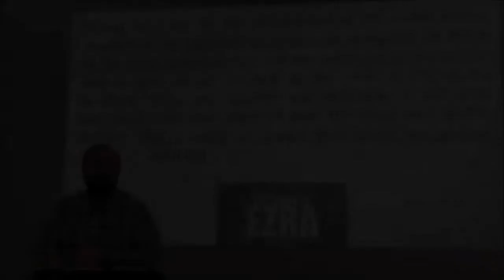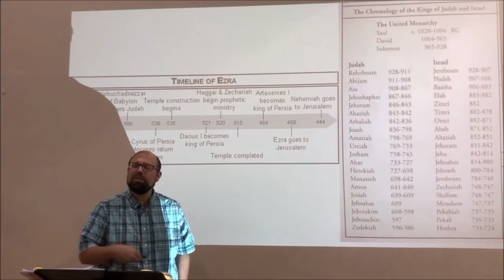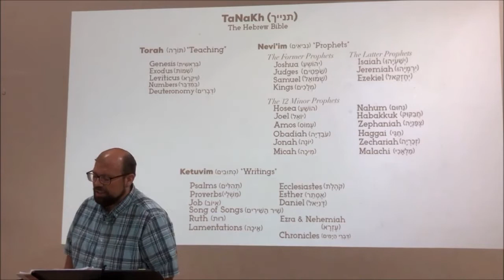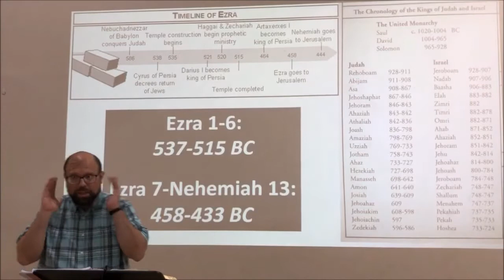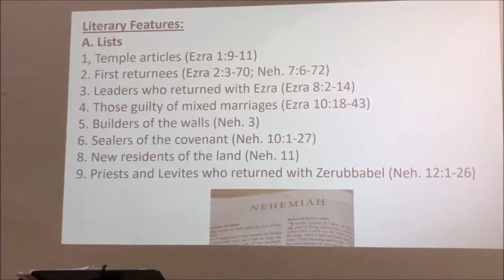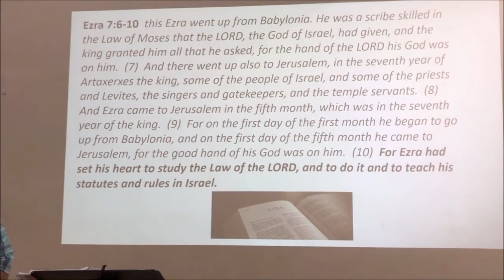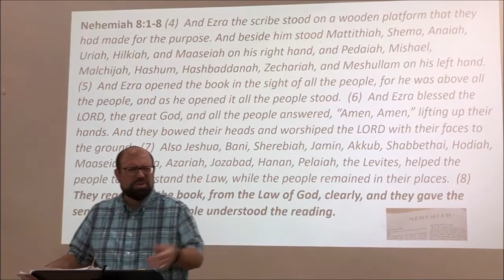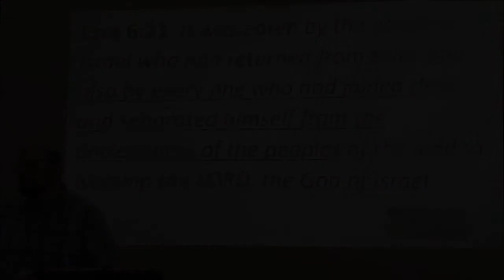18. Intro To The Old Testament: Ezra & Nehemiah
Introduction To The Old Testament, class 18: Introduction To The Books of Ezra & Nehemiah. This class deals with the theology of the books, the authorship of Ezra/Nehemiah, and focuses on the rebuilding of the Temple and Wall in the restored nation and their place in redemptive history.  This class is being taught at Klondike Church in 2021 on Wednesday nights.

“[Ezra] is of use for the continuation of the sacred history, to point at the fulfilment of prophecies concerning the return of the Jews from captivity, and the rebuilding of the temple; and to give us an account of the state of the church in those times, the troubles and difficulties it met with, and what care was taken to keep the tribes and families distinct, that it might be known from whom the Messiah sprung…” -John Gill